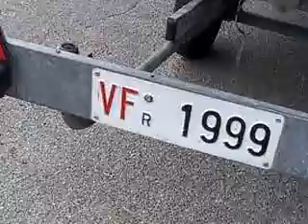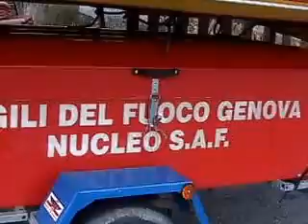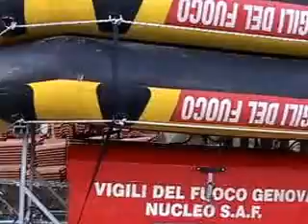Val di Vara palestra per i Vigili del Fuoco Nucleo SAF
Video of Vittorio Innocente - Training Fire Service Core SAF (Speleological Alpine Fluvial) Liguria region in the Vara river at the base of the dam Tirreno Power in Ponte Santa Margherita in the town of Carro (La Spezia). Nuclei were present at the SAF of the 4 provinces of Liguria Imperia, Savona, Genoa and La Spezia for a total of 26 men. The exercise took place from 8.00 to 14.00, chill wind from the mountain Gottero, sub-zero temperature, water 2 degrees.

Video di Vittorio Innocente -- Addestramento Vigili del Fuoco Nucleo SAF (Speleo Alpino Fluviale) regione Liguria nel fiume Vara alla base della diga Tirreno Power a Ponte Santa Margherita nel territorio comunale di Carro (La Spezia). Erano presenti i Nuclei SAF delle 4 province liguri: Imperia, Savona, Genova e La Spezia per un totale di 26 uomini. L'esercitazione si è svolta dalle ore 8,00 alle 14,00, vento gelido proveniente dal monte Gottero, temperatura sotto zero, acqua 2 gradi.